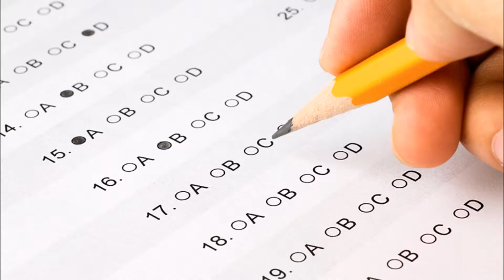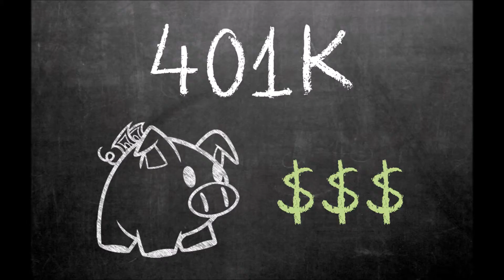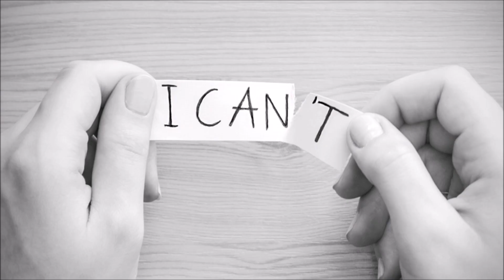Foolproof Ways to Make a Great Team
Roman Temkin shares the three greatest approaches to building an impeccable team in any situation. Roman Temkin's dealt with difficult people at his workplace before. With his team building skills, he made everyone work efficiently together.

Connect with Roman Temkin today!